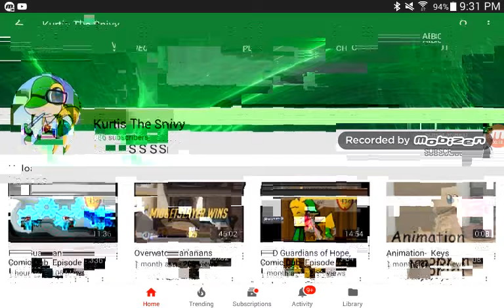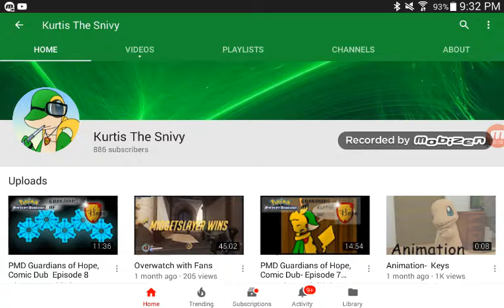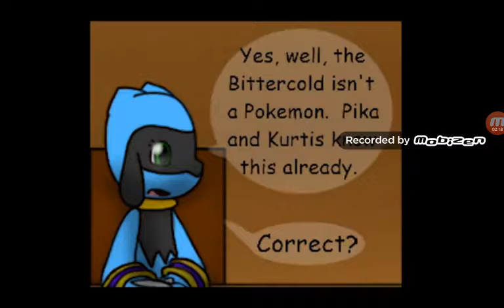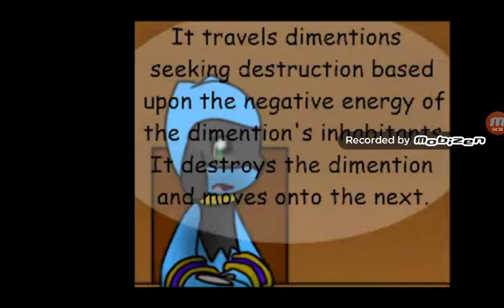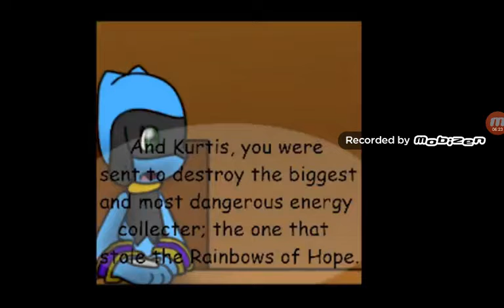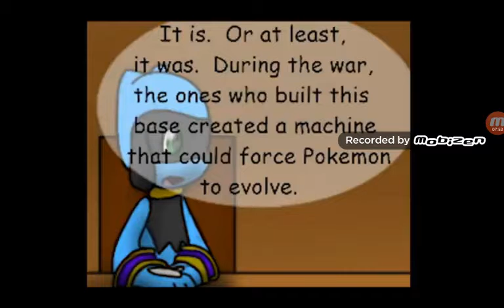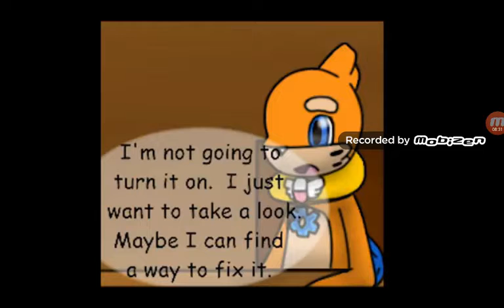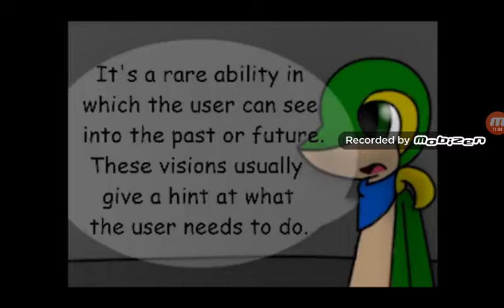My reaction of pokémon mystery dungond the guardean of hope ep 8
What THE TIME GEARS?!?!

Please respected the created of this comic kirtis the snivy for making the guardean of hope and the bond of hope and sorry I said the light of hope in this video and go subscribe to kirtis he needed the suport

Ps I left about the update sorry but something just come out and I really wanted to play it with your guys